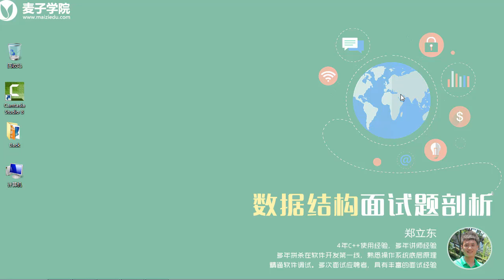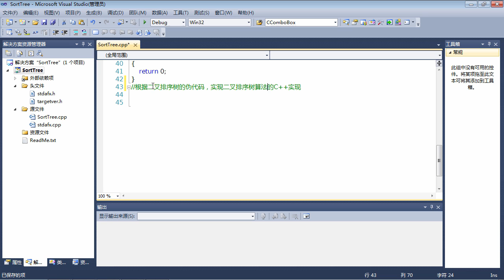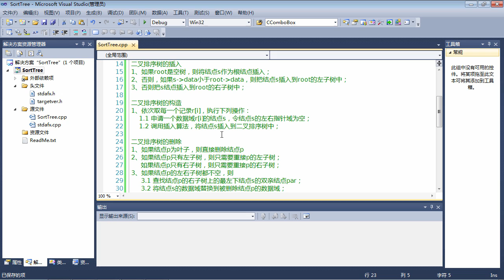数据结构面试题13 数据结构面试题 二叉排序树